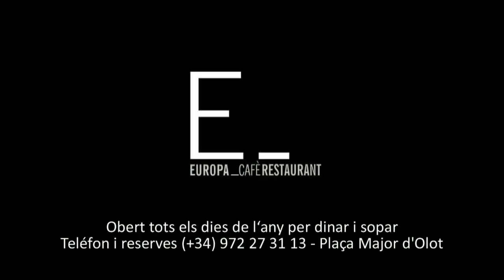UE Olot 3 Ontinyent CF 1 2013